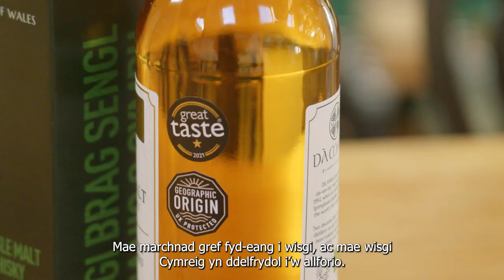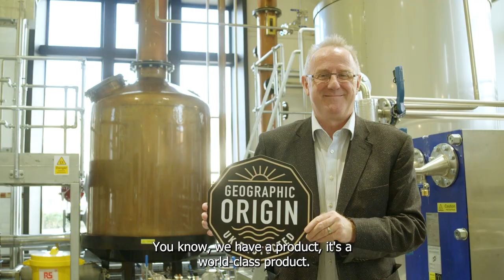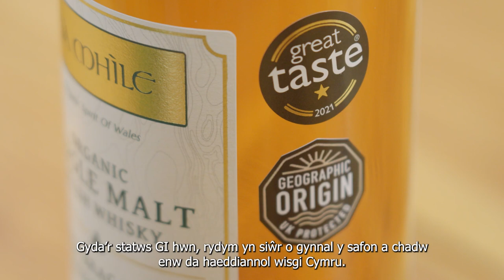Wisgi Brag Sengl Cymreig - statws PGI (Dynodiad Daearyddol Gwarchodedig) y DU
Wisgi Sengl Malt Cymru yn ennill statws Enw Bwyd Dangosydd Daearyddol Gwarchodedig y DU